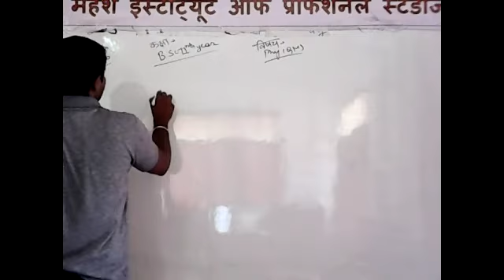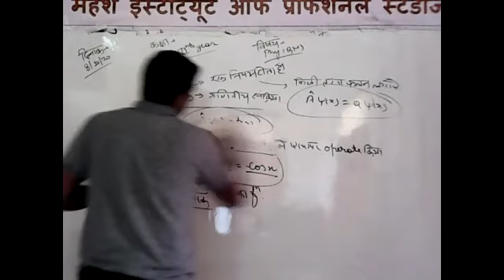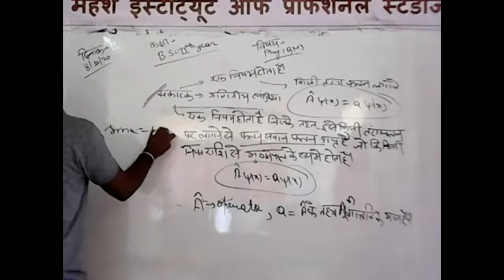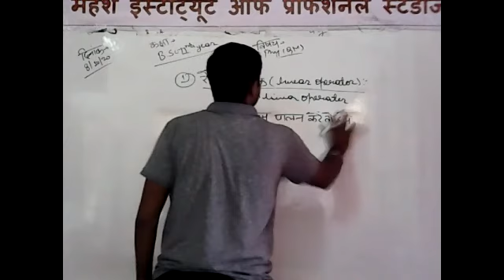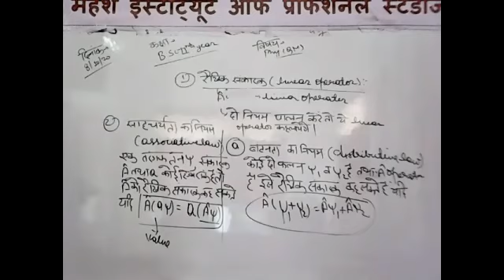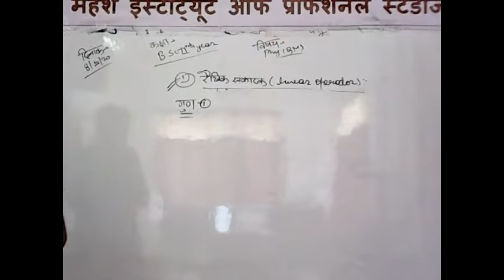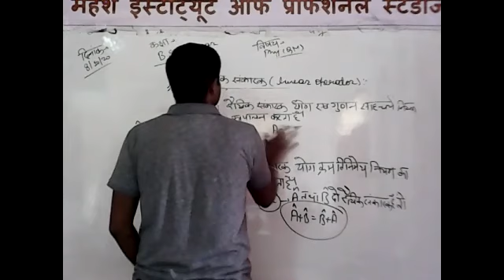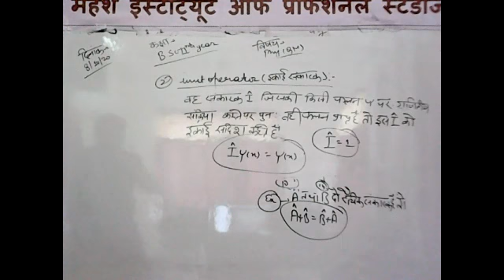B.Sc.PART-II PHYSICS [OPERATOR PART-I]